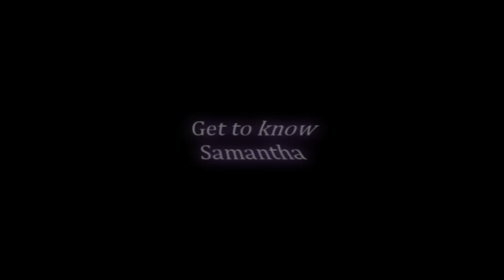Ha Candy Feb 2012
for the month of feb.

Ha Candy is created by - Hasan LC for The LCX